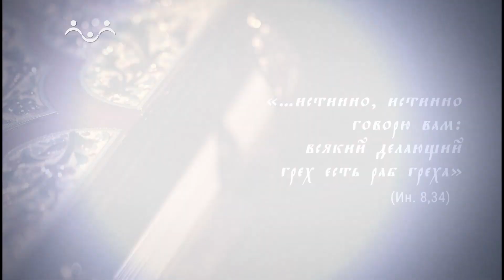Евангельское Слово. Всякий, делающий грех, есть раб греха